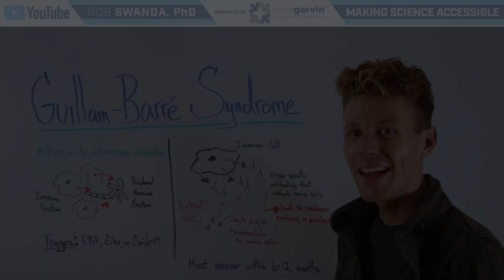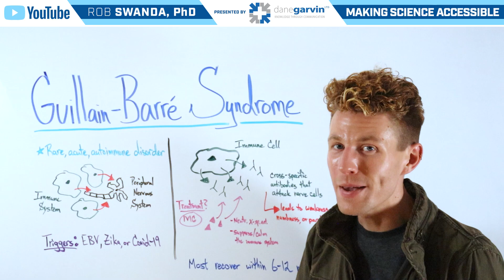Guillain-Barré Syndrome (GBS) Overview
Guillain-Barré Syndrome (GBS) is a rare autoimmune disorder in which the body’s immune system attacks the peripheral nerves, often following an infection. It can cause rapid-onset muscle weakness, tingling, and in severe cases, paralysis, but most people recover with medical treatment.